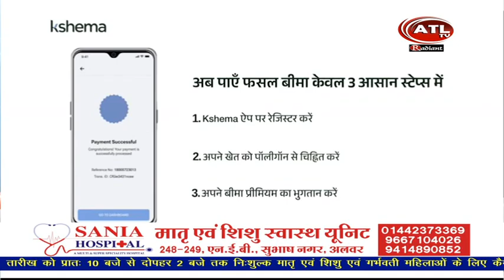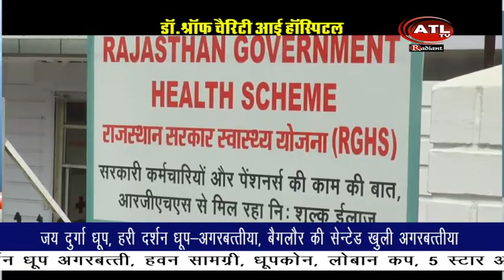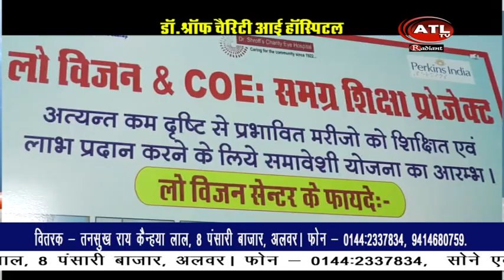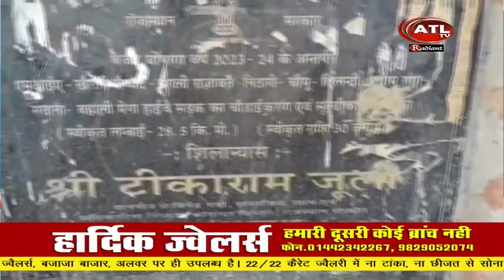ATL NEWS 13 10 2024